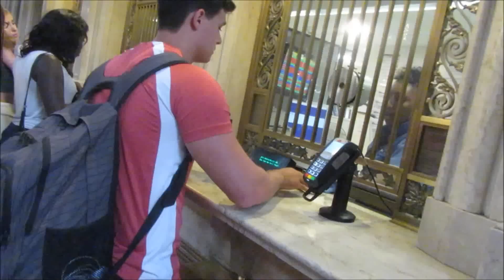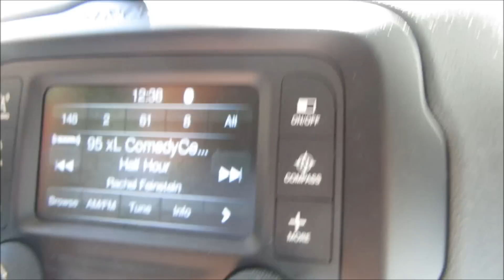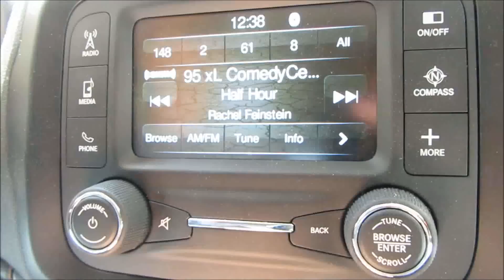A RING FOR MY BOYFRIEND - VLOG 2.2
Took a trip to New York to see baby boy. Got dressed up, loved up, and it was great.